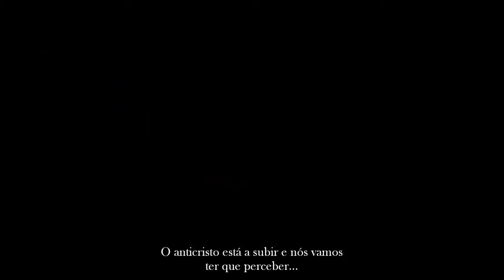Impending Doom - Murderer Legendado HD